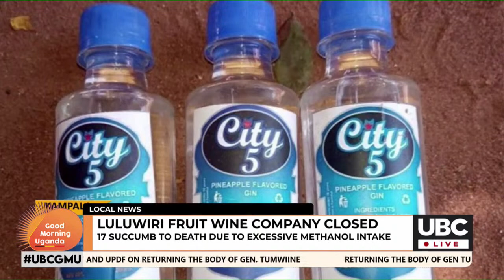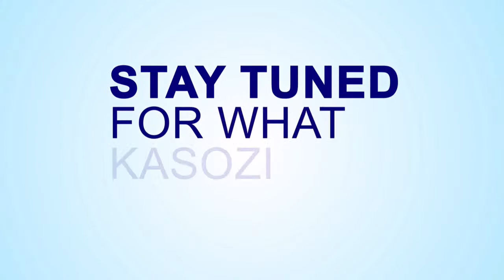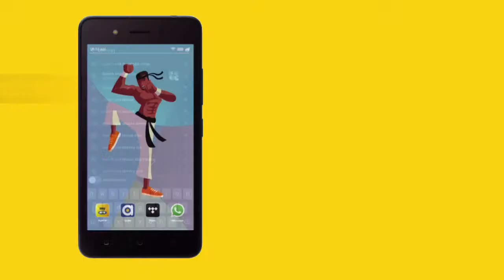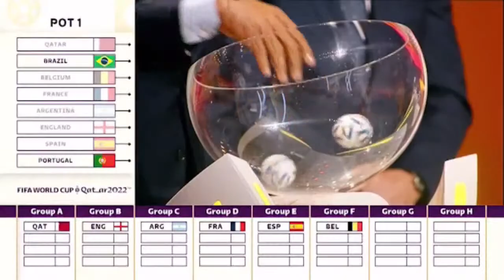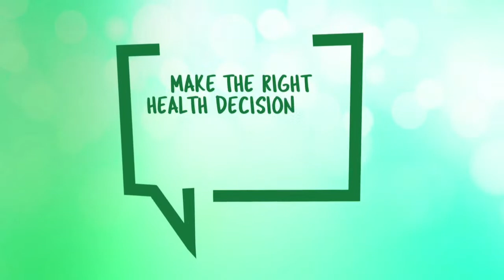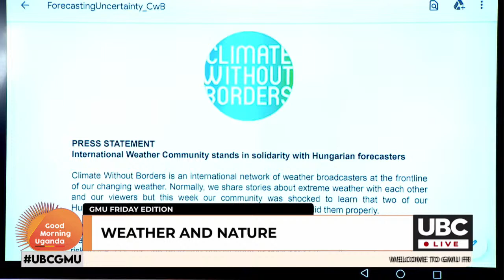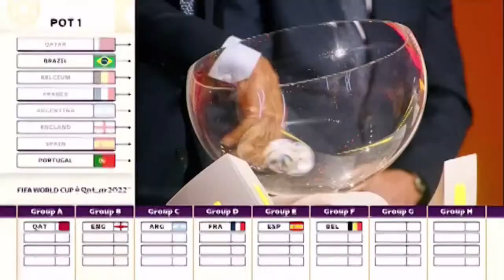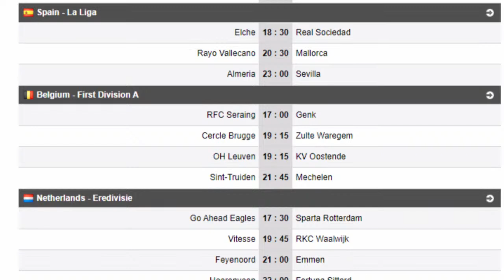LIVE: GMU FRIDAY EDITION UBCGMU || 26TH AUGUST 2022 R.I.P GEN ELLY TUMWINE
LIVE: GMU FRIDAY EDITION UBCGMU || 26TH AUGUST 2022
Presenters :
Kenyana Mollen, Robert Kirabo Nyonyintono, Philomena Mastiko